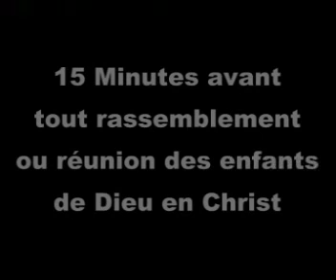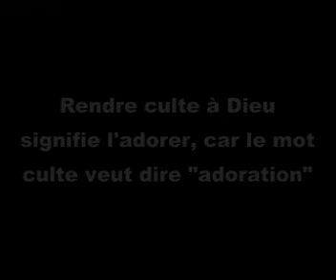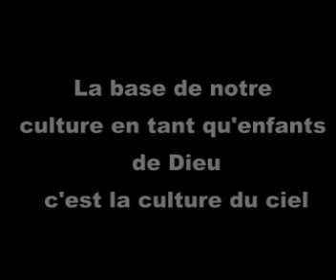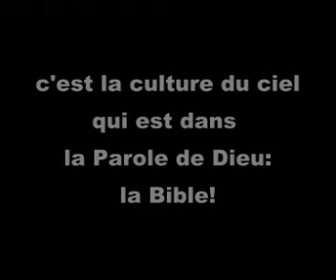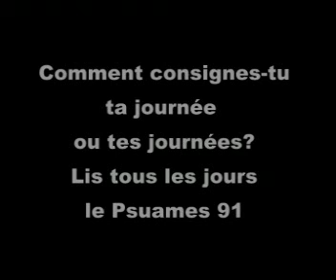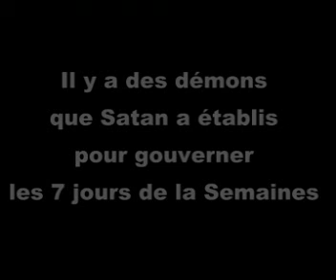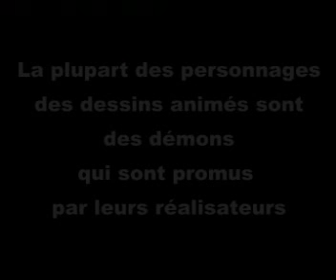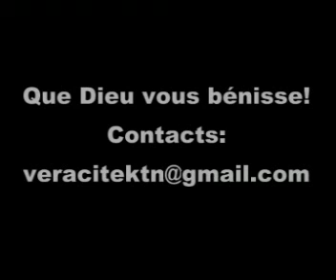La caverne des voleurs et la culture du ciel par Dr Véracité KTN